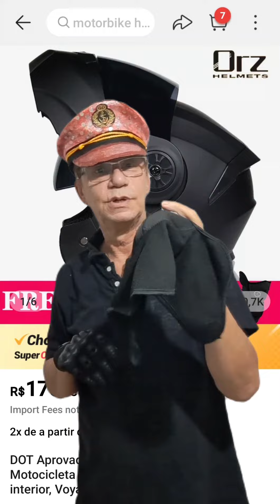Olha o capacete que comprei no Aliexpress 170 reais e veio com luvas